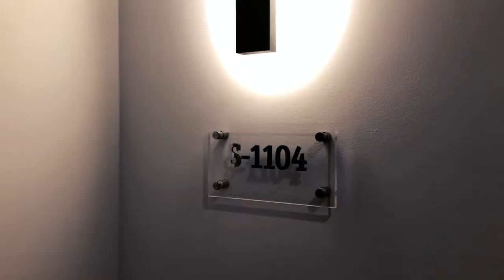3737 COLLINS AVE APT S1104, MIAMI BEACH, FL 33140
1,421 s.f. | 2 Beds | 2½ Baths

Luxury Boutique Oceanfront Building located in the prestigious Faena Arts District in very desirable Mid Beach.  Beautiful 2 bedrooms 2.5 bath corner unit with wrap around balconies with over 600 sq ft of outdoor space. Floor to ceiling windows with amazing direct city and ocean views. Enjoy both sunrise and sunsets from this spectacular unit. European Island Kitchen with Miele, Sub-Zero, and rare gas range. Fully staffed and secure building with 24 hr doorman, beach service, gym, pool, private wine cellar, and cigar humidor. Enjoy the amenities of a hotel without all the traffic. The Ocean and Boardwalk is your backyard. Walk to Soho House, Faena, the Edition, Fontainebleau & all the restaurants on 41st Street. Easy to show.+

Availble for Rent and Sale / Seasonal Rentals Accepted too!
Contact Tony Cho @ 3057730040 or 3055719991 to schedule a showing today! Metro 1.com